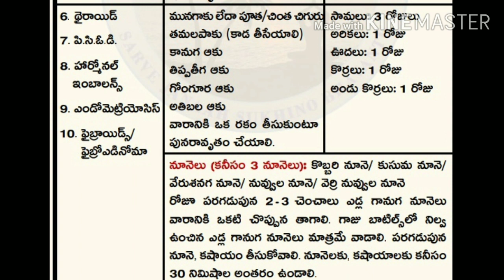Khadervali How To Reduce Thyroid Naturally | Dr Khader Vali Tip Dr Khadar : PCOd and Thyroid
khader vali khader vali speech khadervali khader vali videos khadervali telugu khader vali kashayam khader vali diet plan khader vali thyroid diet khader vali thyroid tips khader vali chiru dhanyalu khader vali vanitha tv vanitha tv khader vali vanitha tips vanitha tv khader vali videos in telugu khader vali books khader vali books pdf downloaddr khadar siri dhanya millets millets health healthy food organic food diseases pco d thyroid obesity heart problems diabetes high bp triglycerides